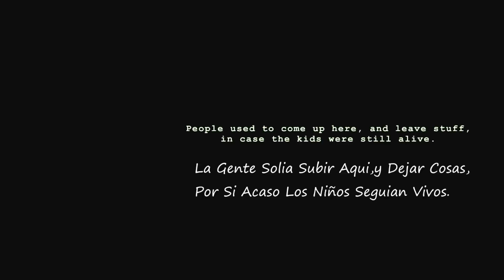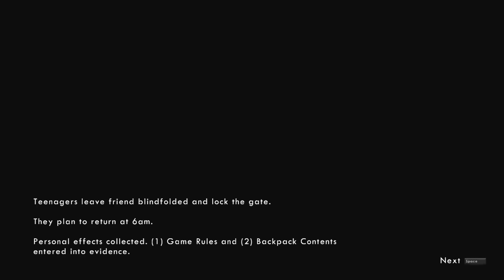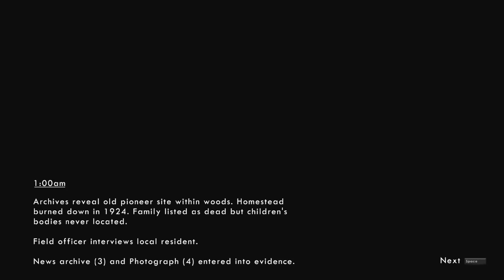Wick-Parte 1- FNAF+Slenderman?Eso Hay que verlo!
Parecía ser un juego de miedo normalito hasta que entras en el bosque a todos se les va la hoya y no puedes ni mantener encendida tu maldita vela! y aun quedan 4 horas mas!